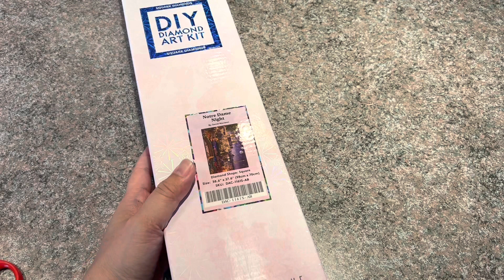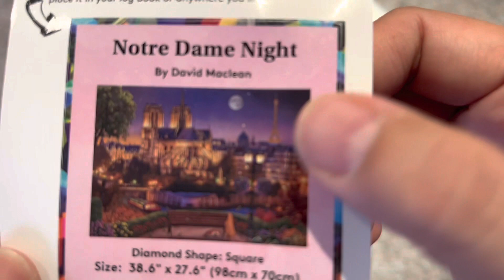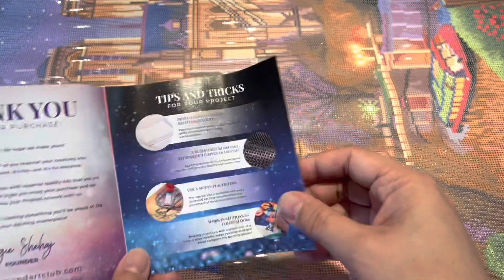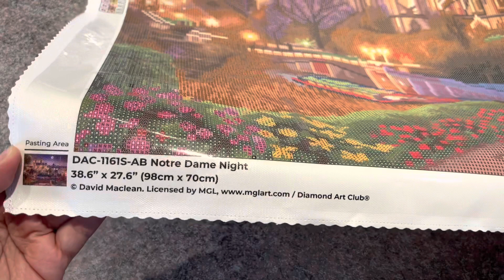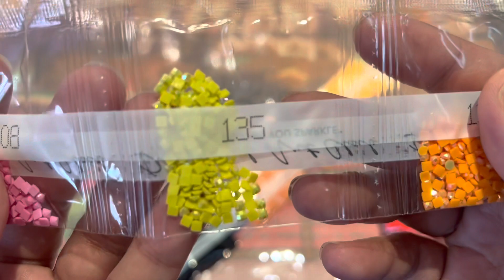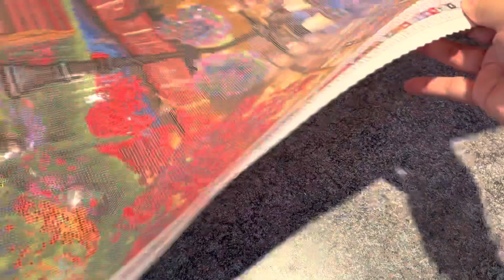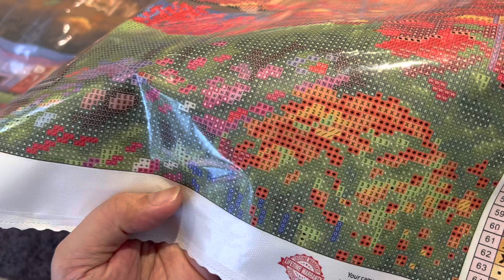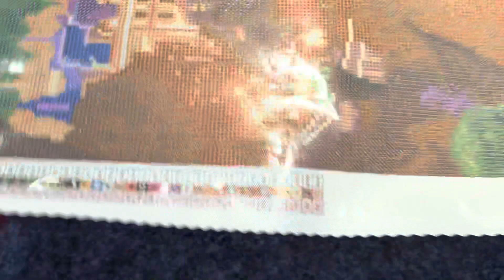Unboxing: Notre Dame Night by Diamond Art Club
Hello! Hello! Welcome to an unboxing of Notre Dame Night from Diamond Art Club. This is my entry for the tickettoride2022 event.